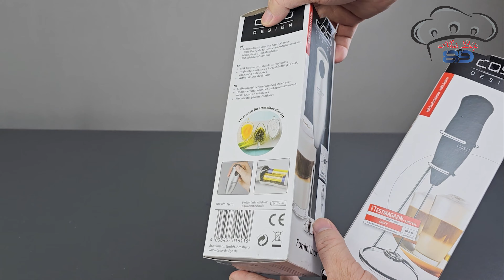Máy đánh bọt caso -Nhở gọn và tiện lợi| Nhà bếp 89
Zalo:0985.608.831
Thông tin chi tiết
– Thương hiệu: Caso
– Hàng nhập đức
– Sản xuất: PRC
– Model: CASO 1611 Fomini Inox
– Chất liệu: Thép không gỉ
– Tốc độ: 12.000 vòng / phút
– Kích thước: 20 x 10 x 5 cm
– Kích thước (WxHxD mm): 40x245x40
– Trọng lượng (kg): 0,1 kg
– Nguồn điện: 2 pin AA
ĐẶC ĐIỂM NỔI BẬT:
– Đặc điểm sản phẩm: Sản xuất từ chất liệu thép không gỉ an toàn cho người dùng, tốc độ tạo bọt cao và nhanh, tay cầm thoải mái dễ dàng thao tác khi dùng, chân đế chắc chắn…
Máy đánh sữa bằng thép không gỉ có ngòi thép không gỉ lớn
– Tốc độ cao giúp tạo bọt sữa và sữa lắc nhanh chóng.
– Vỏ bằng thép không gỉ chất lượng cao.
– Tốc độ khoảng 12.000 vòng / phút.
-Tay cầm tiện dụng cho cảm giác cầm nắm tốt. Cũng lý tưởng để trộn nước sốt
– Làm sạch dễ dàng.